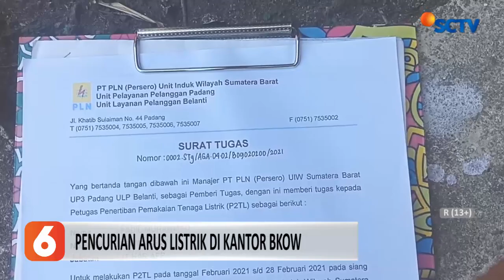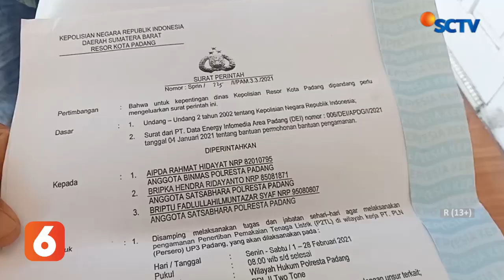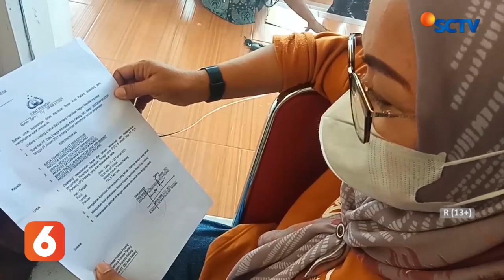KANTOR BKOW SUMATERA BARAT KETAHUAN MENCURI LISTRIK UNTUK NYALAKAN AC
BKOW YANG DIBIAYAI DARI APBD SUMATERA BARAT, TERNYATA MENCURI LISTRIK